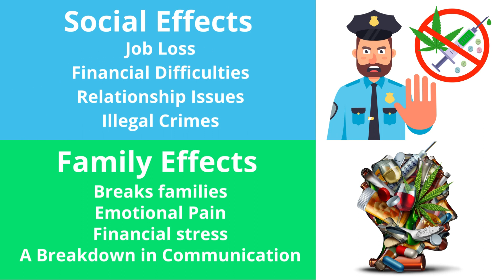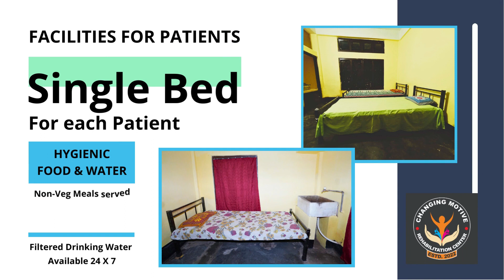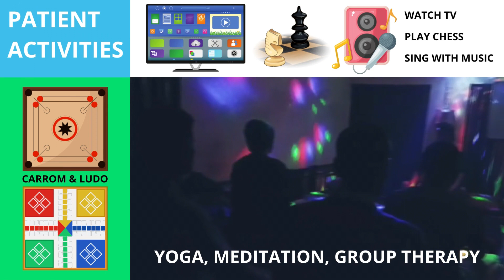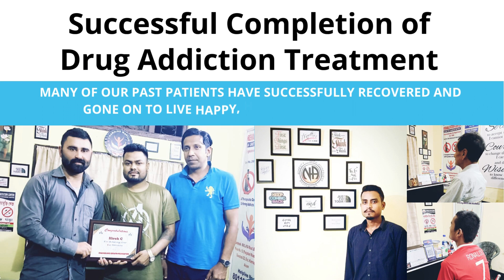Overcoming Addiction - A Comprehensive Treatment Program at Changing Motive Rehabilitation Center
Welcome to our video ad for Changing Motive Rehabilitation Center.
In this video, we showcase the comprehensive treatment program offered by Changing Motive to help patients overcome addiction. Their team of medical professionals, therapists, and support staff are dedicated to providing round-the-clock care and support to our patients in a comfortable and safe environment. The treatment program includes daily activities such as yoga meditation, counseling, and group discussions, which help patients cope with their addiction and develop a positive mindset. They also offer free computer and software skills courses with certificates upon completion and provide 100% job placement assistance and guidance to our patients. If you or someone you know is struggling with addiction, then we encourage you to take the first step towards recovery by choosing a good rehabilitation center like Changing Motive.
CREDITS
Directed and edited by Tarunabh Dutta under TD Film Studio Banner.
Assisted by Nitesh Parbat
ALL OUR FILMMAKING GEARS & EQUIPMENT -

🎭 Anyone interested for acting training and roles in our films,
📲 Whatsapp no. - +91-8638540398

💌FB MESSAGE - m.me/tdstudio.film

'TD film studio' is a movie channel with fresh, original and Unique films, tutorials, reviews and behind the scenes, available only through our channel -